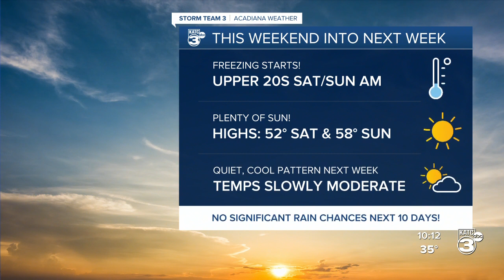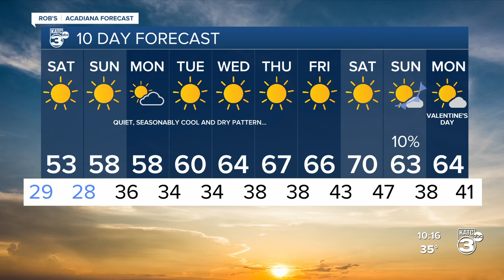Rob's Weather Forecast Part 2 10pm 02-04-22